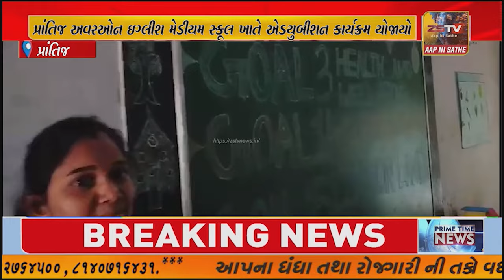પ્રાંતિજ અવરઓન ઇગ્લીશ મેડીયમ સ્કૂલ ખાતે એડયુબીશન કાર્યક્રમ યોજાયો